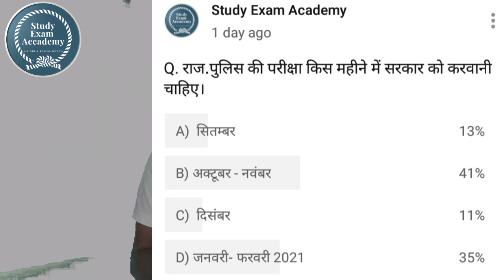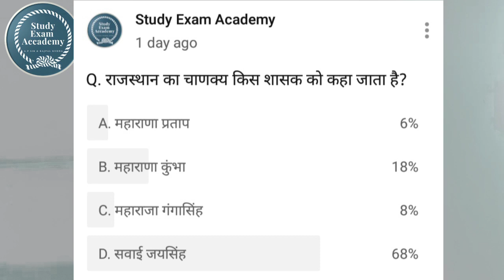Raj Police Exam | YouTube पैसा |नागौर Army | आपके सवाल हमारे जवाब | महत्वपूर्ण चर्चा करते हैं आज ..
👉Nagaur Army rally Bharti 2020

👉YouTube Earning

👉Gk Subhash charan, Study exam academy